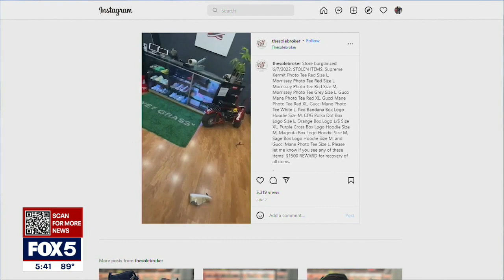Teen breaks into NYC sneaker store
Security camera video shows someone breaking into a specialty store on Staten Island and stealing pricey sneakers and street wear in early June. The store owner turned to social media for help in getting back some merchandise. Sole Broker owner Andrew Rosenthal says the owner of another store called him to say a teen came in wearing one of the stolen hoodies. The cops got involved and arrested the teen. Rosenthal says he got back 12 stolen items.